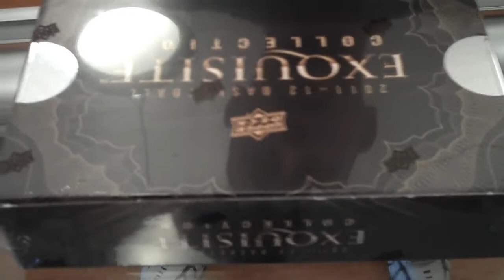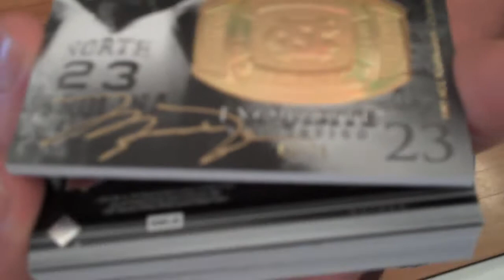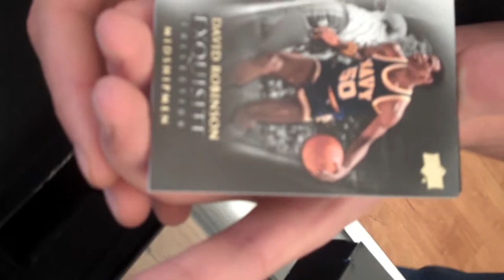Fox Sports Cards - 2011/12 Exquisite Basketball Case Break - Box 3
Fox Sports Cards in beautiful Marion Illinois opens a case of 2011/12 Exquisite Basketball, this is box 3.